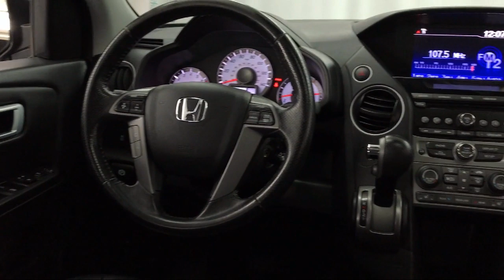2015 Honda PILOT EX-L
2015 Honda PILOT EX-L - Stock Number: TXP12057 - VIN: 5FNYF3H52FB003074.